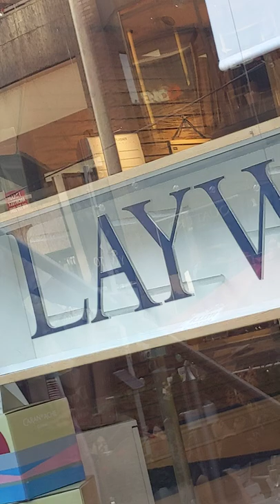PXL 20220830 222442054 Bellair St.Tuesday's event, Charlotte McAfee-Brunner and her Fireflies part 1